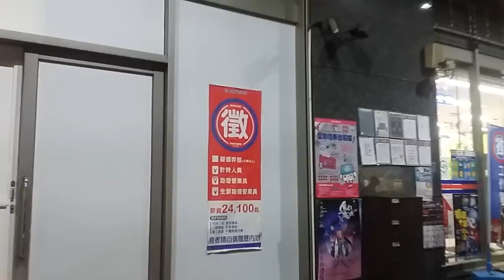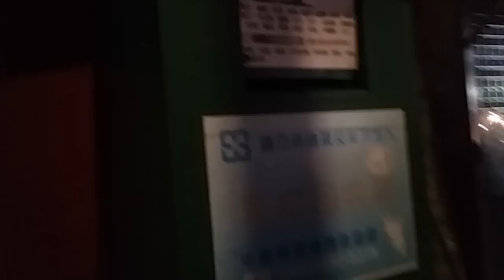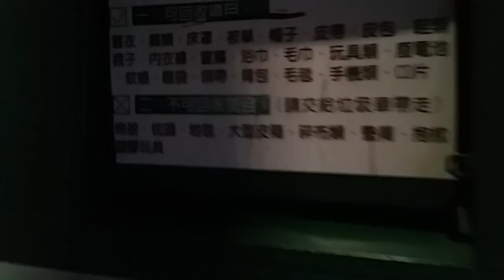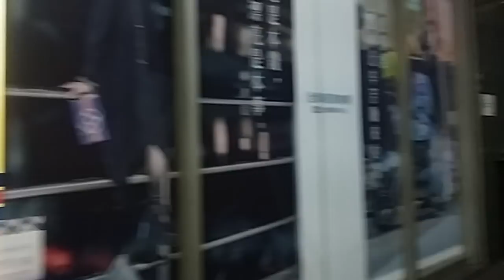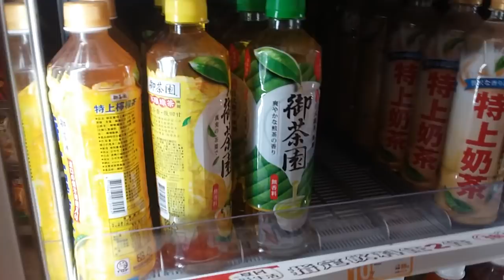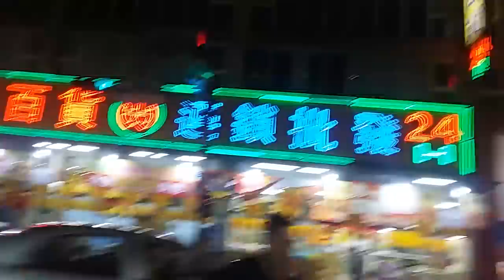Suasana luar di taipe taiwan malam hari